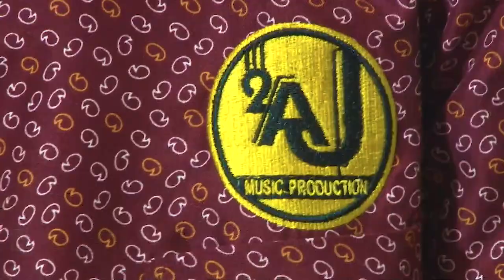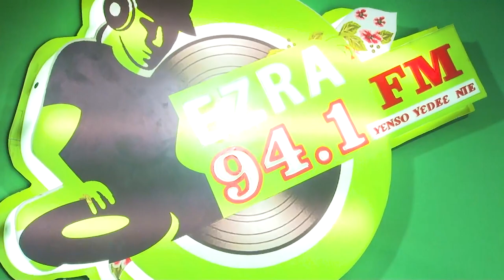PENTECOST JOSHUA FIRST PERFORMANCE @ EZRA FM WAS AMAZING